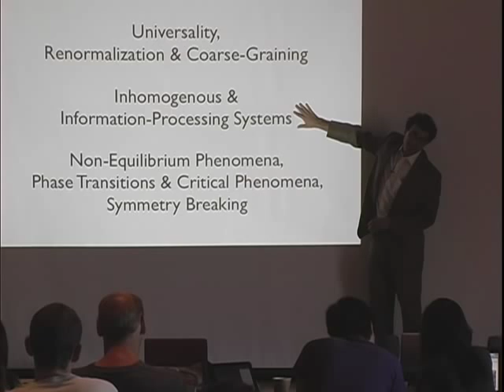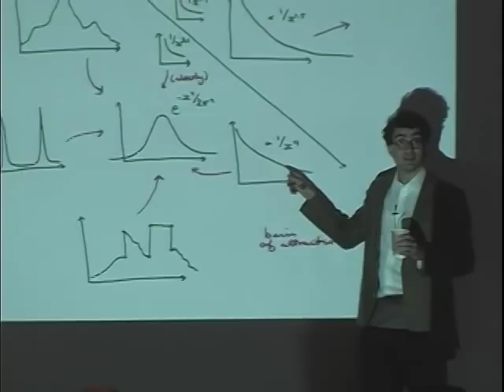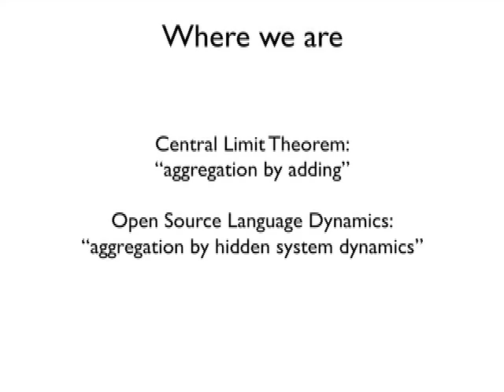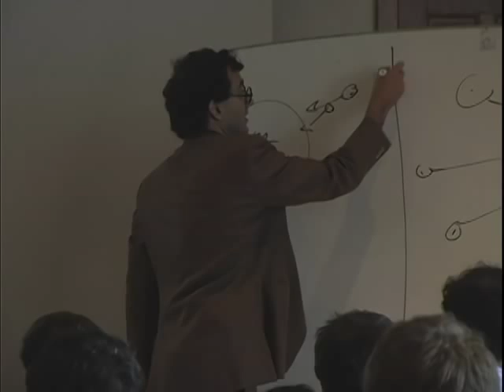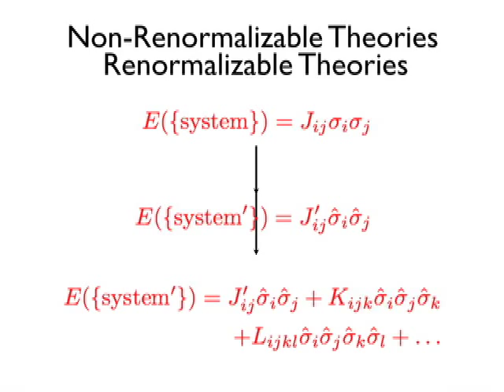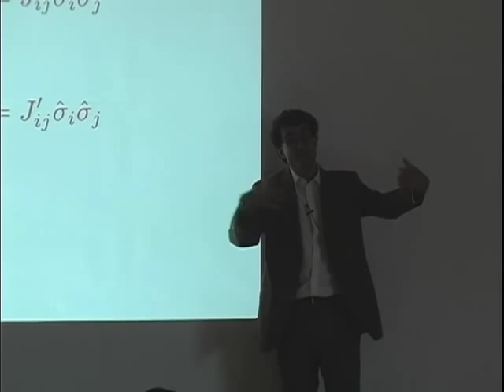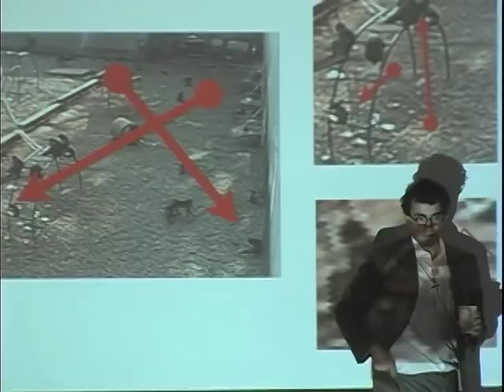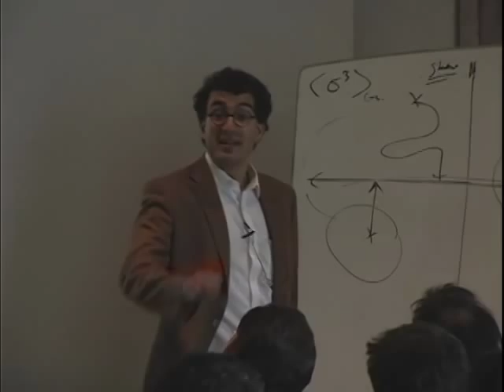Lecture 1: Coarse-Graining, Renormalization & Universality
Lectures by Simon DeDeo  during the Santa Fe Institute 2012 Complex Systems Summer School, an interdisciplinary course for graduate and postdoctoral students in the mathematical, biological, cognitive and social sciences. ; comments and suggestions welcomed. This material is based in part upon work supported by the National Science Foundation under Grant No. EF-1137929. Any opinions, findings, and conclusions or recommendations expressed in this material are those of the author and do not necessarily reflect the views of the National Science Foundation.